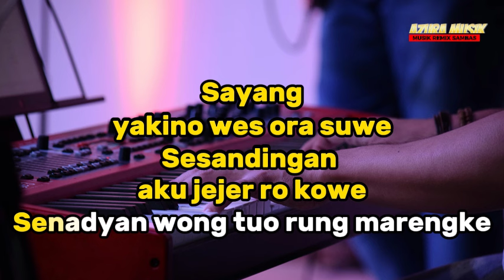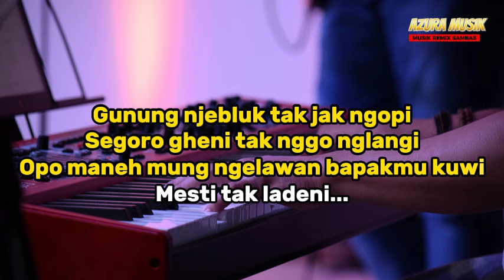SEKTI KARAOKE REMIX NADA WANITA / CEWEK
Judul : SEKTI
Di Populerkan : DENNY CAKNAN
Cover : AZURA MUSIK

TEAM :
Musisi, recording, editing video, mixing dan mastering : Cak Kidank

Terimakasih kepada kalian yang sudah membantu kami membangun channel AZURA MUSIK sampai ke titik ini.
Kami akan berusaha agar bisa lebih baik lagi dengan membuat konten konten musik yang berkualitas.
Mohon maaf apabila kami tidak bisa membalas semua comment.

Kami membangun channel ini supaya bisa membantu kalian untuk tetap bisa bernyanyi dan bersuka ria
meskipun tidak ada yang mengiringi. Semoga bermanfaat

Lirik:

Sayang sawangen rembulan kae
Sumunar nyawang aku ro kowe

Sayang yakino wes ora suwe
Sesandingan aku jejer ro kowe
Senadyan wong tuo rung marengke

Ombak gedhe tak sebrangi
Banjir bandhang tak tataki
Penting aku kowe iso dadi siji

Gunung njebluk tak jak ngopi
Segoro gheni tak nggo nglangi
Opo maneh mung ngelawan bapakmu kuwi
Mesti tak ladeni...

Terima kasih sudah mampir di video karaoke kami.